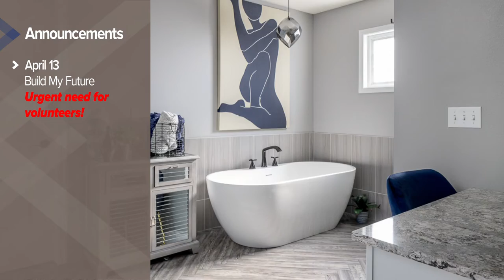Builder Bulletin Week of April 4, 2022